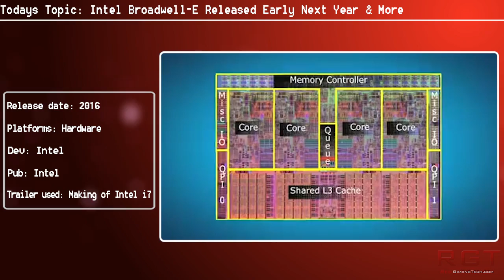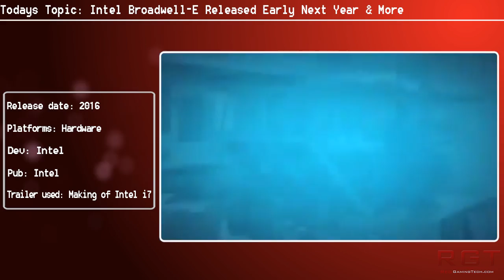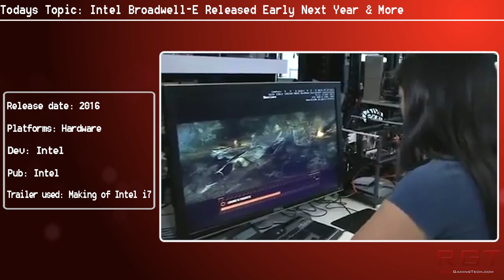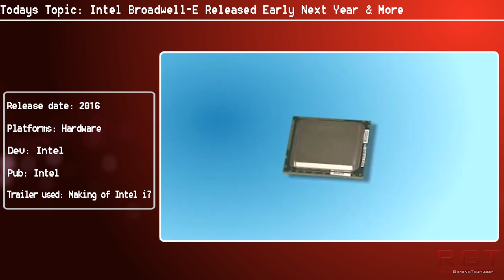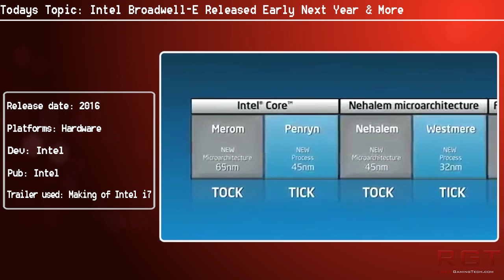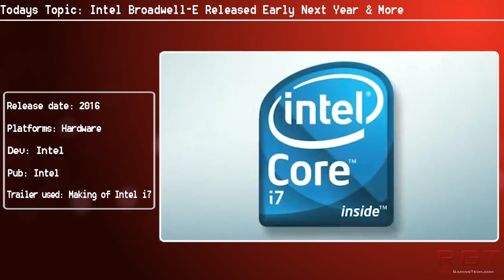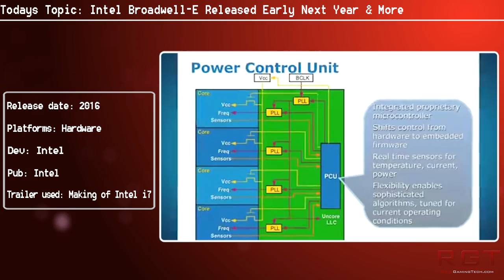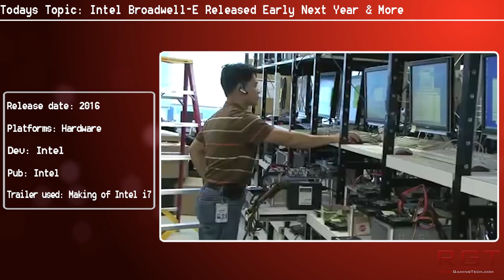Intel's Broadwell-E Released Early Next Year | X99 Platform & Better Memory Support